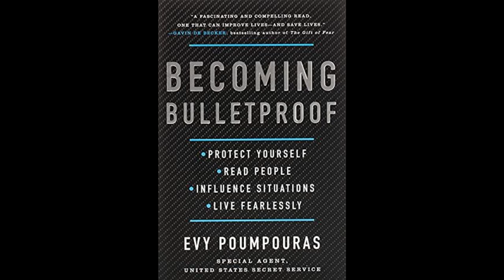Quick Summary of Becoming Bulletproof by Evy Poumpouras